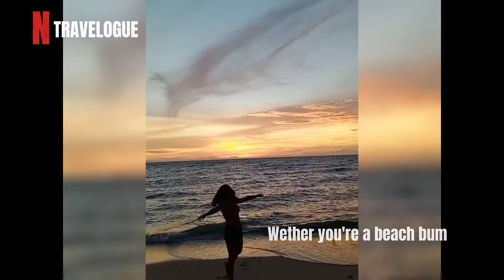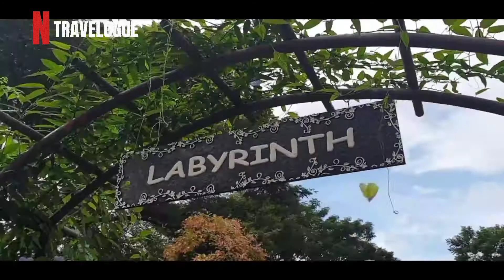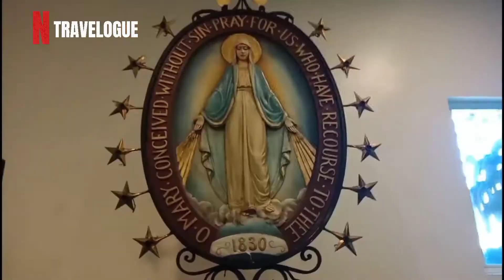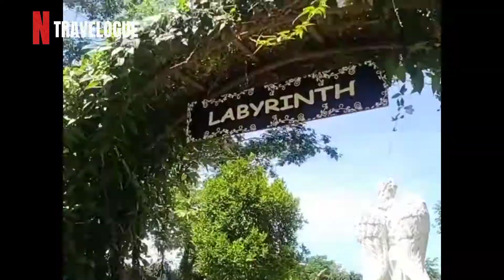Exploring The Majestic Capilla Santa Ana Museum and Labyrinth Maze Garden In Toledo, Cebu.